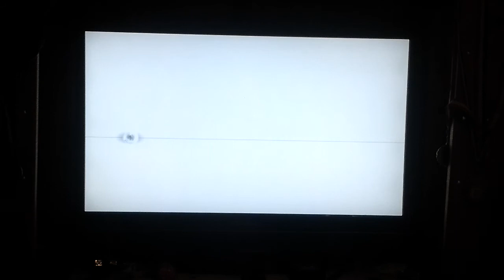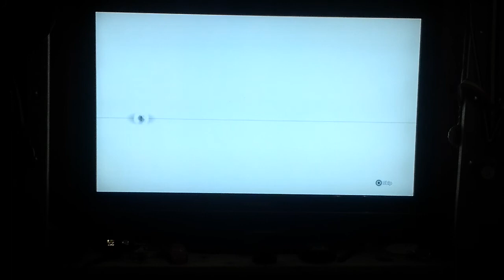Assassins creed 3 episode 8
My twitter is Tollster100